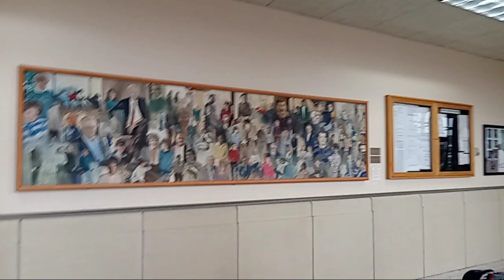Como apreciar, parando; aplica para todo.